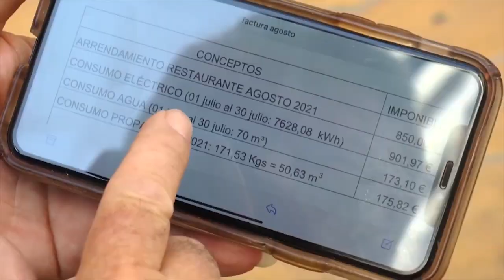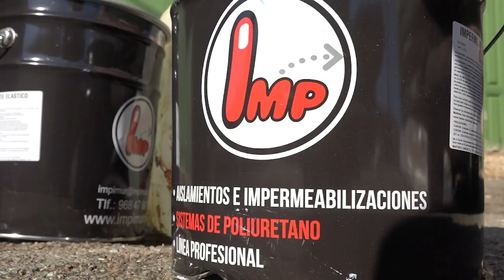Las familias alicantinas buscan la eficiencia energética ante la subida de los carburantes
La complicada situación de Ucrania desde que Putin comenzase a invadir el país, sumada a la difícil situación económica que ya arrastraban los ciudadanos por la crisis del covid, ha sumido a Europa en una de las mayores crisis energéticas de la historia.

Pese a los múltiples esfuerzos por parte de los organismos europeos y nacionales tales como el tope del precio del gas o las campañas de concienciación del uso de la energía, las familias siguen viendo como su factura se incrementa mes a mes.

Es por ello, que muchas familias han decidido optar por opciones como el aislamiento térmico para conseguir que sus viviendas sean eficientes energéticamente, lo que se traduce en un gran ahorro a final de mes.

Este tipo de servicios se han popularizado en los últimos años gracias a la gran cantidad de beneficios que conllevan. Para muchos de los ciudadanos que han realizado edificaciones o reformas en los últimos años,  la eficiencia energética se ha convertido en una parte imprescindible de la construcción.

Desde IMPIMUR, empresa con más de 25 años en el sector del aislamiento y la impermeabilización , advierten de que este tipo de trabajos deben ser realizados por profesionales que cuenten con todas las capacitaciones necesarias.